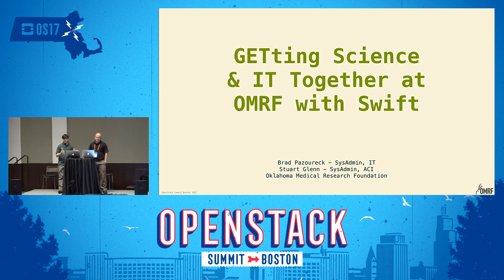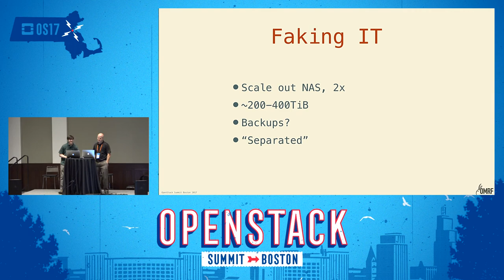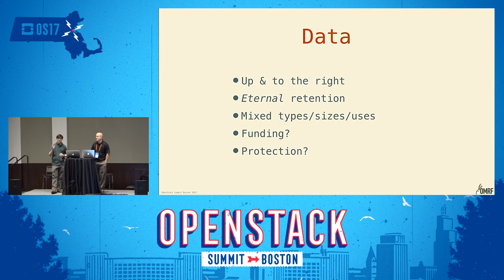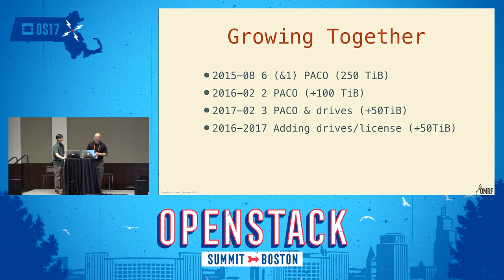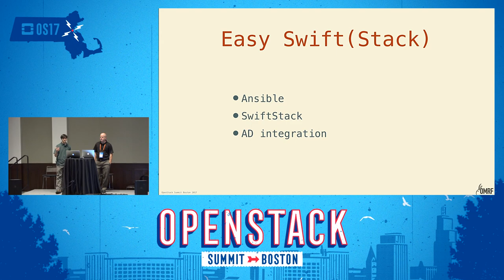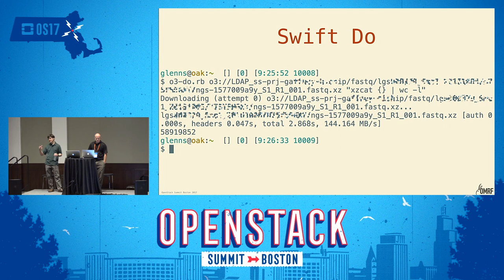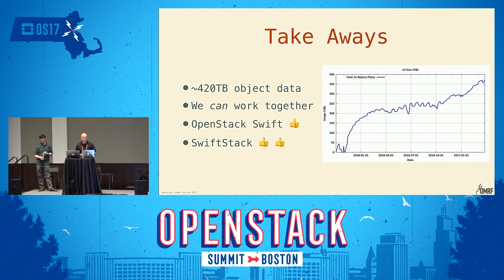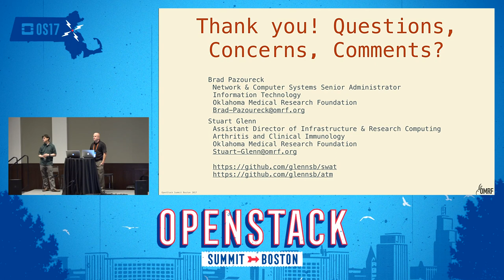GETting Science & IT Together at OMRF with Swift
The Oklahoma Medical Research Foundation has an abundance of research & business data with various groups in our non profit doing their own storage. The IT department & small set of labs met separate storage needs rapidly with a single OpenStack Swift cluster. The joint project has helped bring together historically "warring" departments. This talk features staff from both Research & Enterprise IT discussing the collaboration to build a shared Swift cluster for the growing needs of Commvault and